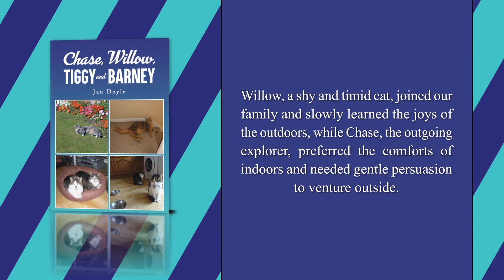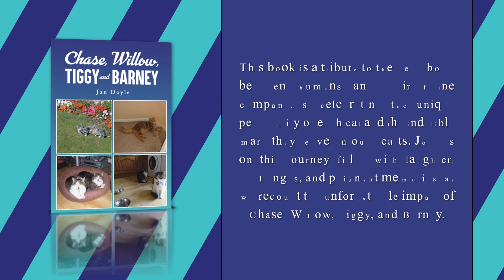Chase, Willow, Tiggy and Barney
Chase, Willow, Tiggy, and Barney is a heartwarming true story that is sure to resonate with cat lovers everywhere. This book takes you on a journey through the lives of four unique cats who brought an array of changes, challenges, and joys to our lives.

The story begins with Tiggy, a confident cat who nonchalantly followed us home one day and decided to make our house her own. Next came Barney, whose initially promising relationship with us took a turn when he began exhibiting aggressive behaviour.

Willow, a shy and timid cat, joined our family and slowly learned the joys of the outdoors, while Chase, the outgoing explorer, preferred the comforts of indoors and needed gentle persuasion to venture outside.

Chase’s story takes a touching turn when, after a change in my work schedule left him alone for longer periods, he began to visit local shops, people’s homes, and most notably, a nearby care home. His presence there became so cherished that one of the residents, deeply missing him after his unfortunate accident, requested a special visit. The reunion between Chase and the resident, brought together in her wheelchair, was a profoundly emotional moment.

This book is a tribute to the deep bond between humans and their feline companions, celebrating the unique personality of each cat and the indelible mark they leave on our hearts. Join us on this journey filled with laughter, challenges, and poignant memories, as we recount the unforgettable impact of Chase, Willow, Tiggy, and Barney.